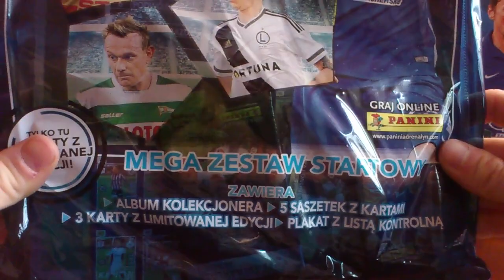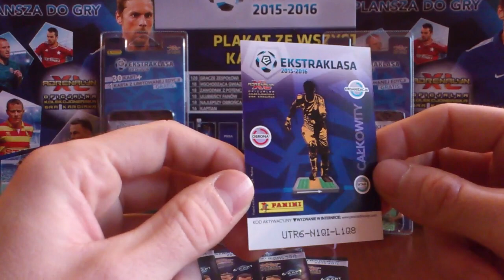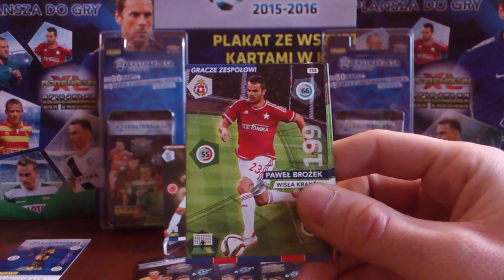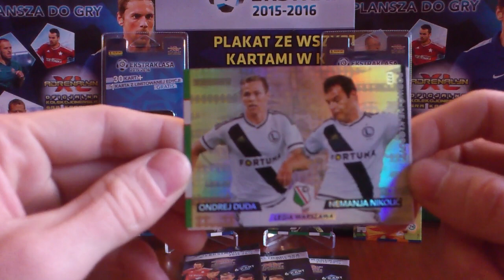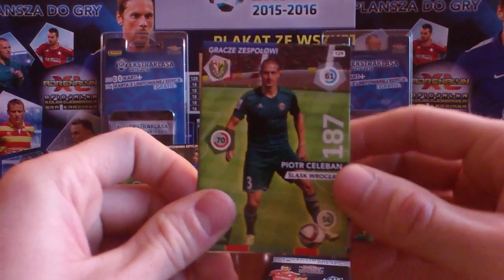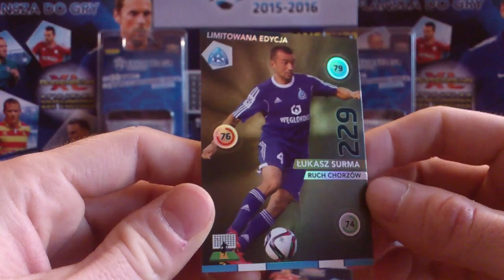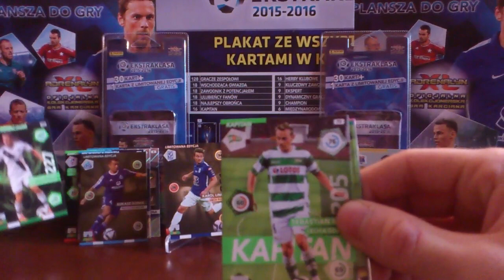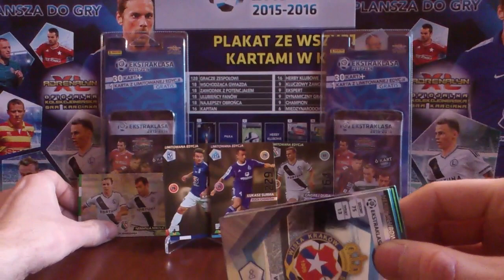☆TO SIE NAZYWA MEGA ZESTAW☆ CAŁE ŻYCIE NA FARCIE☆ EKSTRAKLASA 15/16 UNBOXING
Ja to chyba jednak urodziłem sie pod szczęśliwą gwiazdą :)